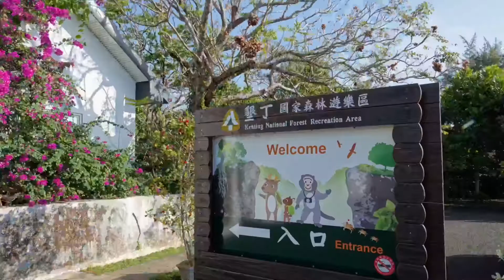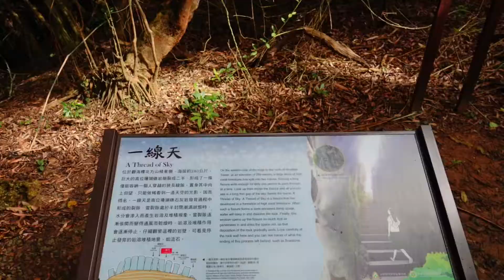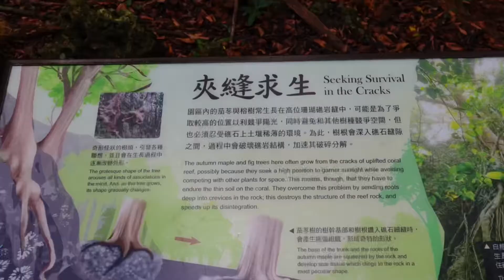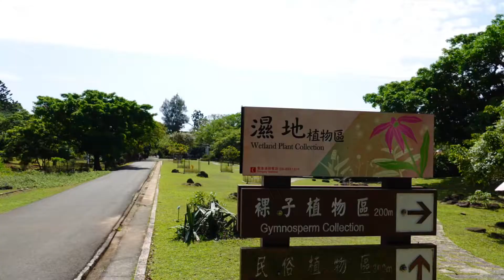2020/02/13/墾丁國家森林遊樂區